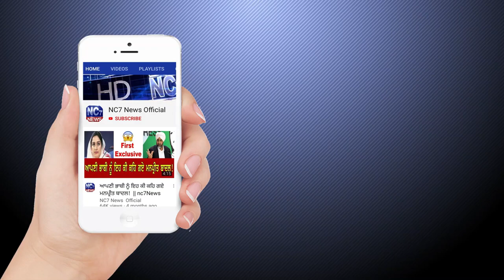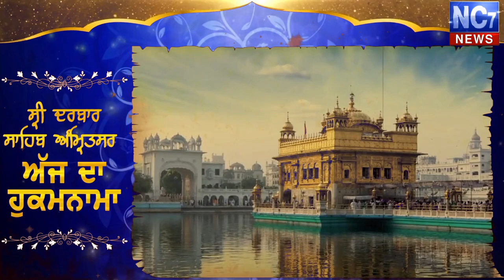13 September 2020 | Today's Hukamnama | Harmandir Sahib | Golden Temple, Amritsar || Nc7 News